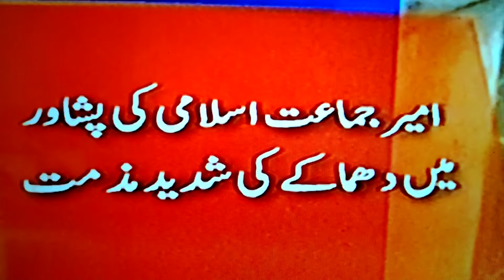Prime minister,cheif minister aur baqi siasi rehnumaoon ki mdrsa hmly pr muzmt...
Is video mn ap dekhain gy aj(27 _10_2020)peshawar k mdrsa main hone wale dhamake pr siasi rehnumaoon ki muzmt...